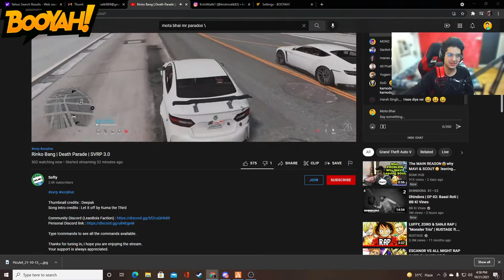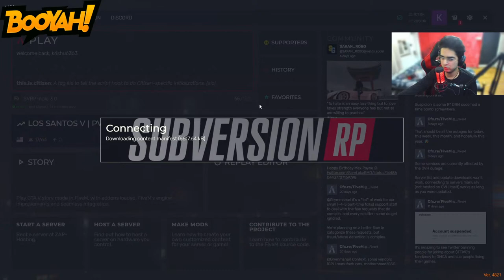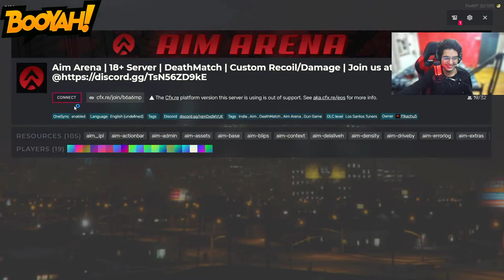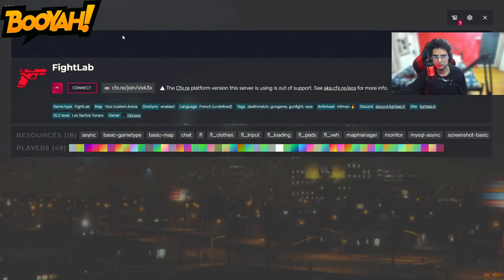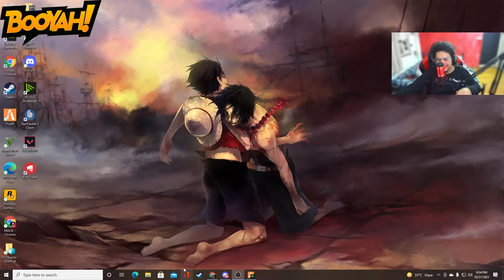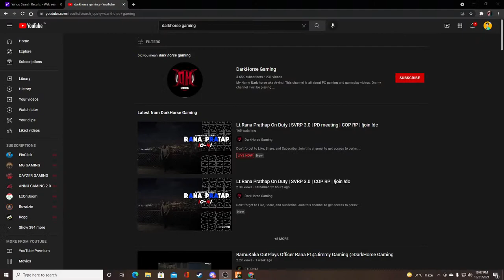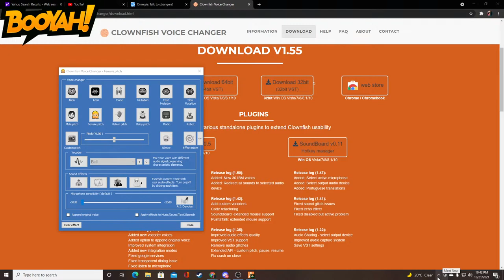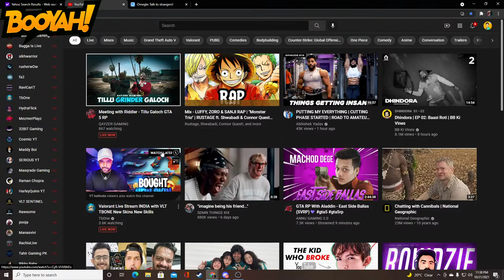GTA V MOTA BHAI SVRP 3.0 WE GOT THE GUNS???? LETS DO FIRST JEWEL ROBBERY OF BLACK BULLS